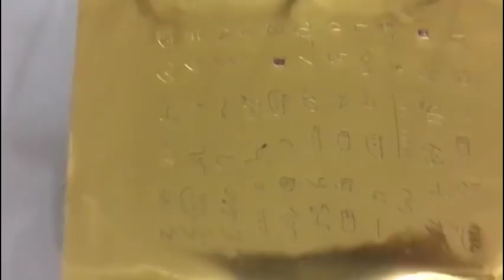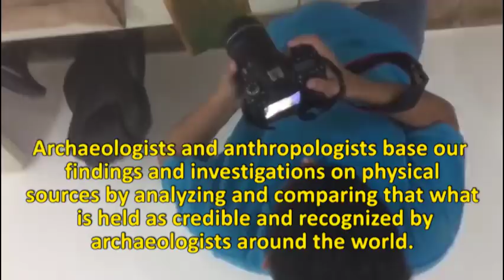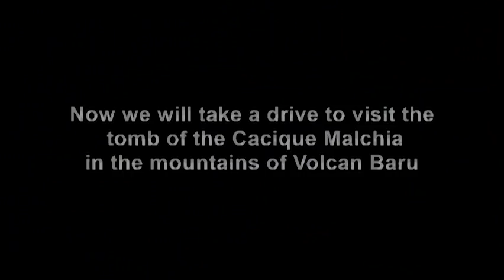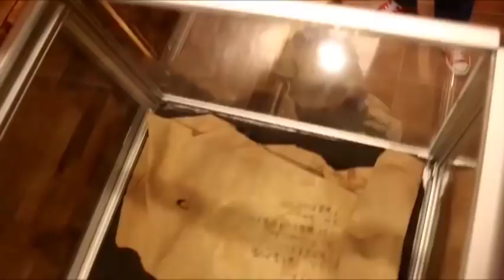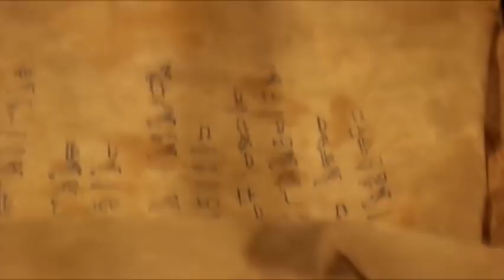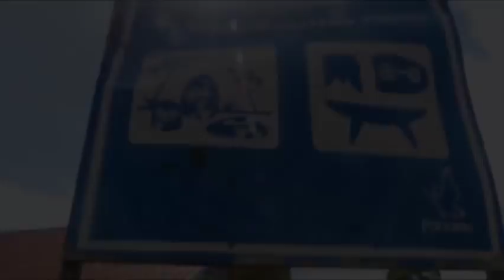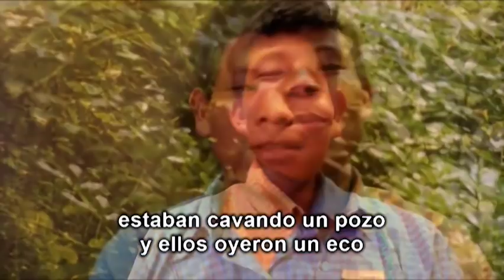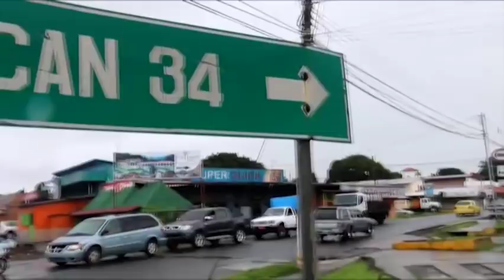boy finds $30,million dollars worth of gold plates in backyard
a boy was digging a well in the backyard of a farm when he discovered an ancient Indian grave with a gold treasure. The discovery  of these gold plates are worth over $30,000,000 THIRTY MILLION DOLLARS WORTH IN GOLD